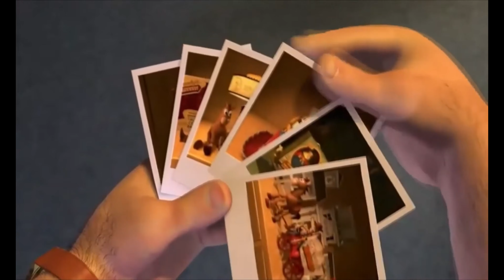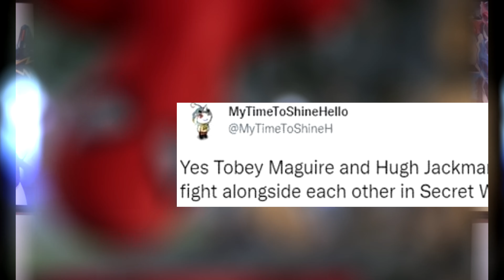Avengers Secret Wars has real "PROBLEMS"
Your not going to find many people who AREN'T hyped for Avengers Secret Wars. But there's one problem with entire concept...

 ▬▬▬▬▬▬▬▬▬⭐⭐ஜ۩۞۩ஜ⭐⭐▬▬▬▬▬▬▬▬▬▬

Wouldn't of made it this far & beyond without the Homie  @ATOworldwide

Rocking his Hoodie all winter on The Channel Go COP!!

Go Catch The Vibez With The Homie On His Social's 🌎🔥